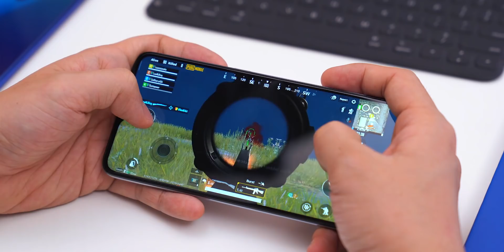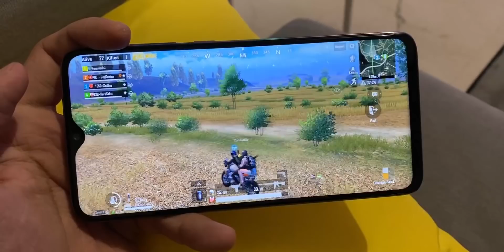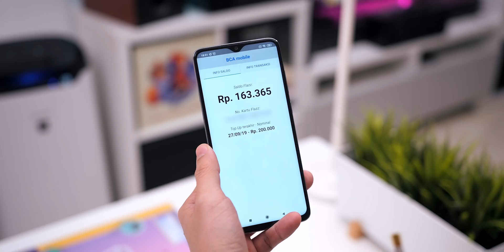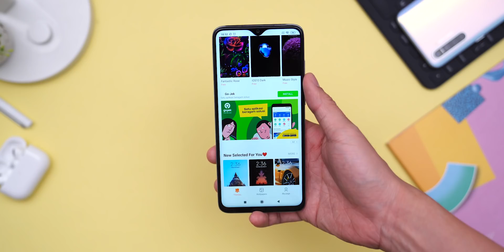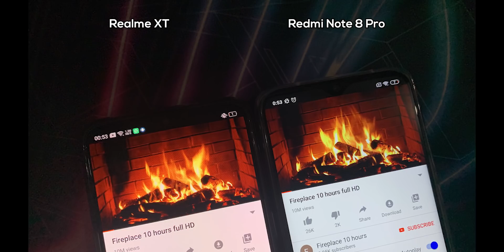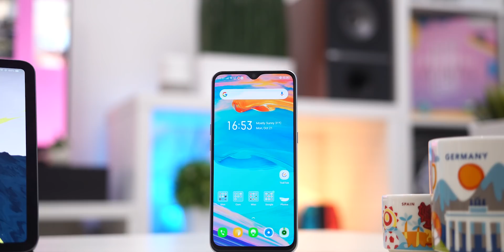HP Rp3 jutaan terbaik? Realme XT atau Redmi Note 8 Pro?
Keduanya beda banget